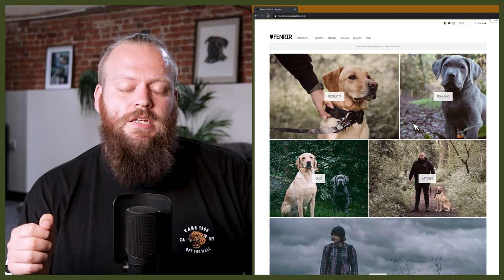How To Teach your Bullmastiff It's Name!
These videos are made and aimed at adults in a stage of their life to purchase or adopt a dog, we want to help them choose the right breed and become excellent canine leaders to help end the number of dogs that end up in shelters.